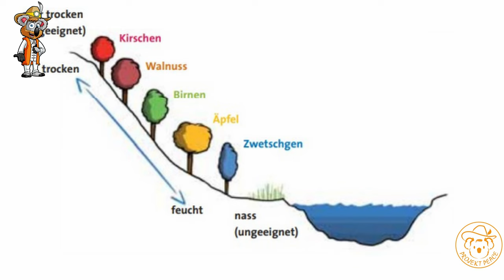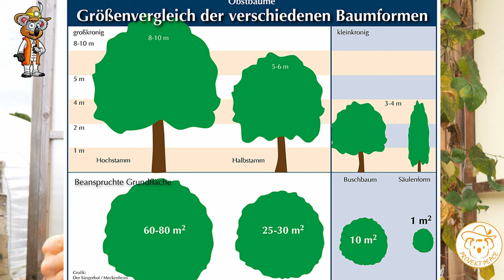Mach bloß nicht diese Fehler! Achte darauf beim Bäume pflanzen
In der kalten Jahreszeit bieten sich gute Möglichkeiten um Obstbäume zu pflanzen. Allerdings gibt es einige kritische Fehler, die ich immer wieder sehe in anderen Gärten. Die Folgen dieser Fehler zahlst du im nachhinein Jahre später. Vermeide diese Fehler, damit du dich auf eine reiche Ernte freust, langlebige vitale Bäume sowie viel Geld und Nerven sparst.

*Empfehlungen:*